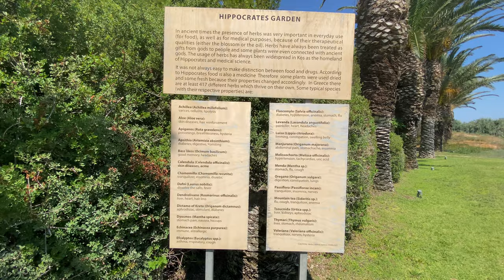Kós Walk Through: From Hipocrates garden to Caravia Beach hotel parking 6.7.2021 11:27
Hey!

caravia_garden_walk!